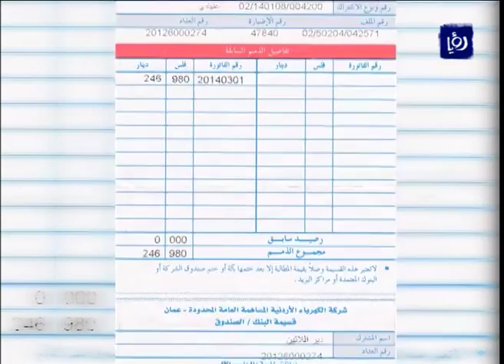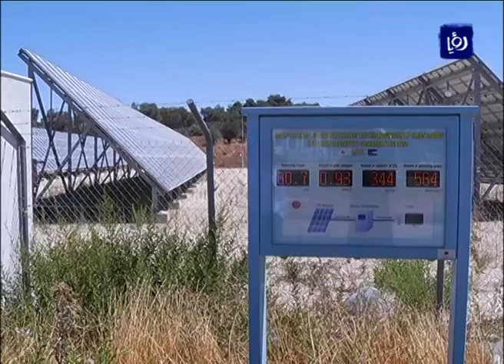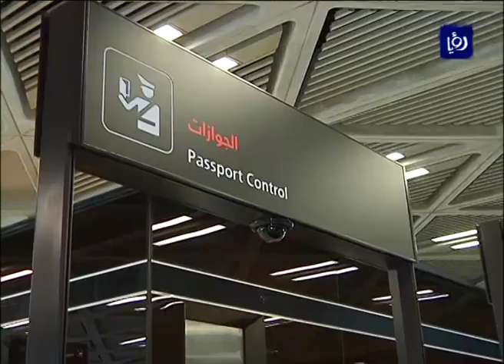تقرير عن استخدام الطاقة الشمسية في الأردن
مع الارتفاع المستمر لاسعار الكهرباء، بدأ الاردنيون بالتوجه نحو استغلال الطاقة الشمسية وتسخيرها لتوليد الكهرباء عن طريق الانظمة الكهروضوئية في محاولة لتقليل فاتورة الكهرباء التي اصبحت تشكل عبئا اقتصاديا على جميع فئات المجتمع.